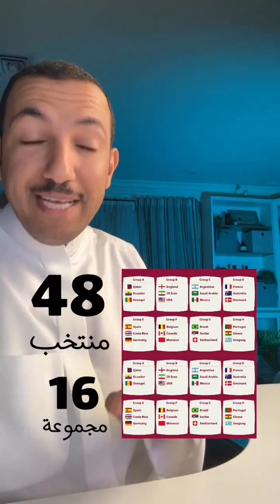معلومات عن كأس العالم في 2026 | مونديال المكسيك و أمريكا و كندا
بعض المعلومات عن كأس العالم القادم 2026 وفي أمور قد تتغير من الان الي موعد المونديال الذي يوف يقام بملف مشترك بين ثلاث دول
أمريكا و كندا و المكسيك
Some information about the next World Cup 2026 and about matters that may change from now to the date of the World Cup, which will be held in a joint file between three countries
 America, Canada and Mexico